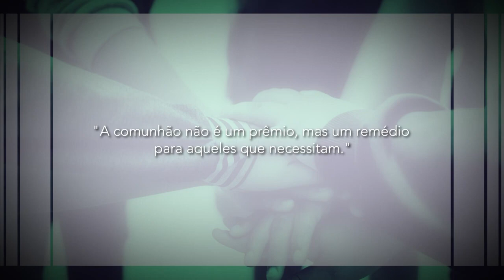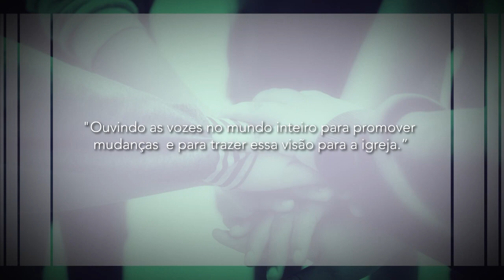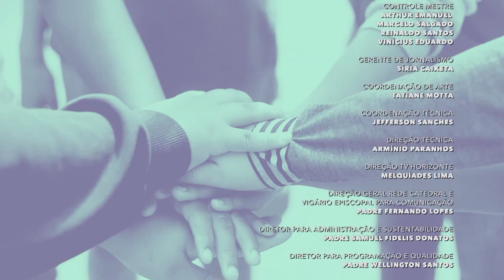Discernimento eclesial, perguntas abertas - Identidade de gênero, orientação sexual - Igreja Sinodal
No programa *Igreja Sinodal* de hoje, vamos abordar a questão de *identidade de gênero e orientação sexual*. Segundo o capítulo quinze do nosso relatório de síntese da 1ª sessão da Assembleia sinodal, para esta e outras questões, por vezes as categorias que elaboramos são insuficientes e são necessárias iniciativas pastorais apropriadas.
Os convidados para aprofundar este tema são:
➡️ *Pamella Barbosa Silva*, advogada, bancária e teóloga, mestranda em Leitura e Ensino da Bíblia.
➡️ *Padre Luís Corrêa Lima*, jesuíta, doutor em História, professor do departamento de Teologia da PUC-Rio e desenvolvedor da pesquisa sobre história da Igreja, modernidade, gênero e diversidade sexual